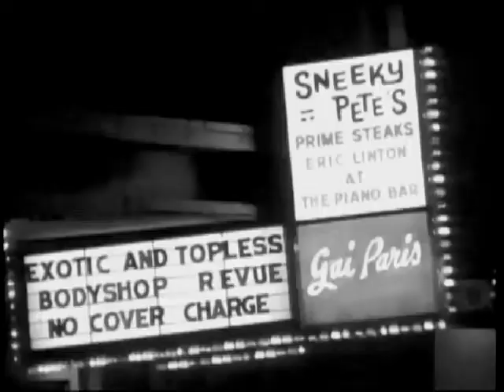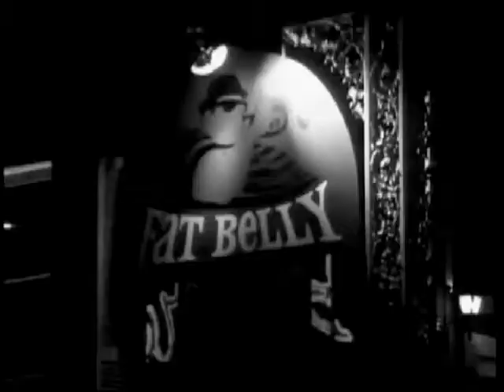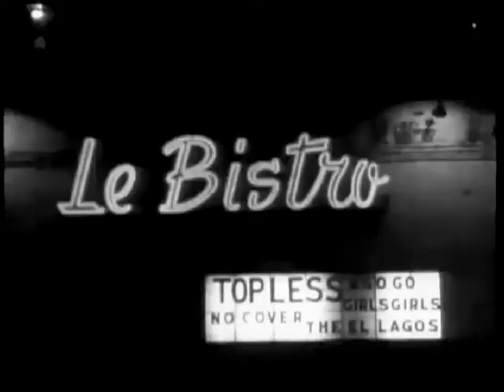BSM - LIVE - WEBISODE #3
This is an excerpt from RON's LIVE WEBCAST -  WEBISODE #3